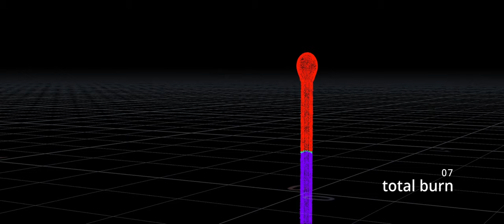Houdini Matchstick Simulation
houdini matchstick simulation rendered with redshift